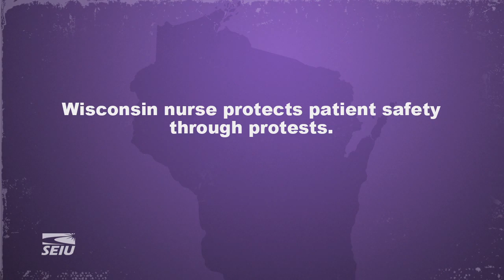Nurse Protects Patients in Wisconsin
Wisconsin nurse protects patient safety through protests.